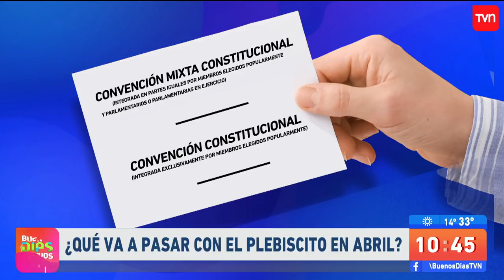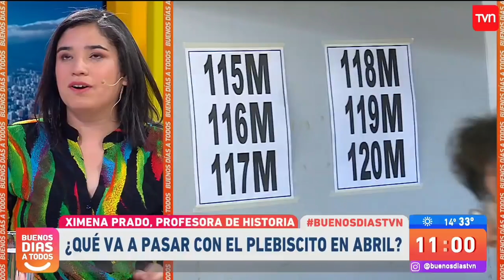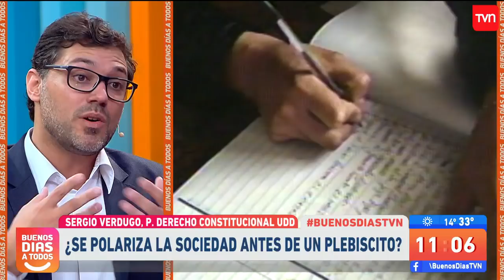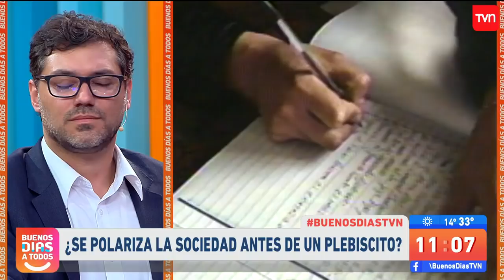Expertos aclaran las dudas sobre el plebiscito que tendrá Chile en abril | Buenos días a todos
El abogado de derecho constitucional, Sergio Verdugo; y la profesora de historia, Ximena Prado, aclaran todas las dudas sobre el esperado plebiscito que se realizará en Chile el próximo 26 de abril del 2020.